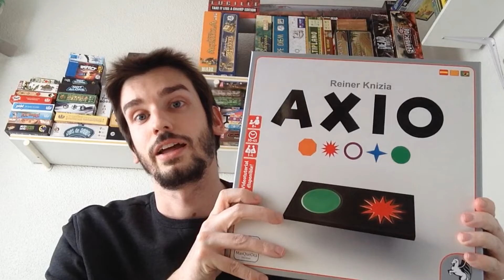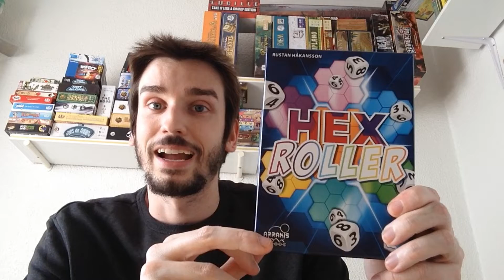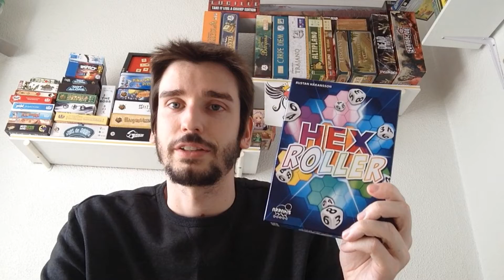Nuevo contenido | Marzo-Abril 2019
Nuevo contenido previsto para subir al canal durante los meses de Marzo y Abril de 2019.